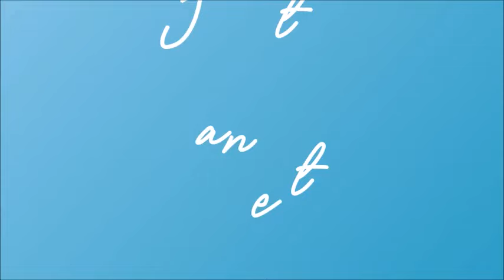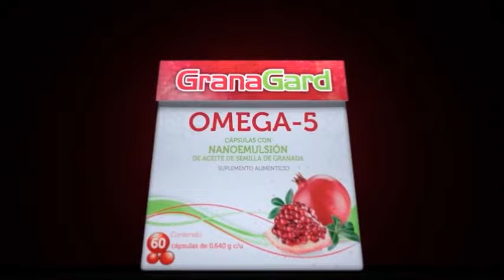La Dra. Rosa Argentina Rivas Lacayo con el tema: “La importancia de reflexionar”.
Hoy con Janett Arceo y La Mujer Actual:

Hablaremos de “Cataratas” con el Dr. Rodrigo Bolaños, médico cirujano oftalmólogo

El Dr. Rubén Carbajal y cómo crear CONCIECIA.

¡Cuidado con el azúcar en tu cerebro! Escucha al Dr. Matías Márquez, neurólogo clínico.

El terapeuta Juan Carlos Armenta hablando del dolor de hombro y como ayuda la medicina china.

Margarita Naturalmente y el tema: “Alimentos que matan las células madre del Cáncer, desde la raíz”

El compositor oaxaqueño Gil Rivera, nos canta la tradición en su tema “FELIZ DE LA MUERTE”.